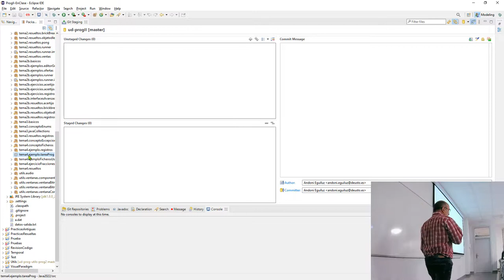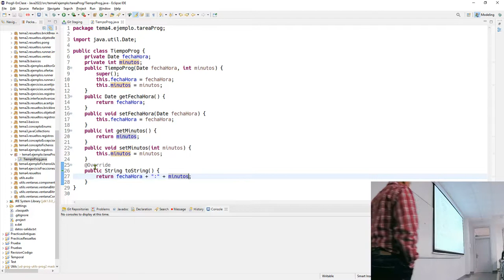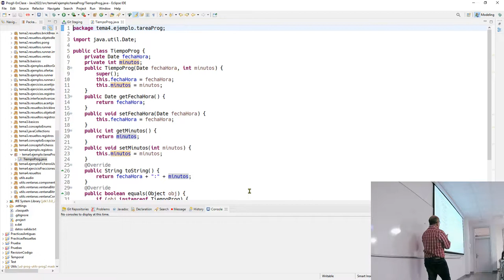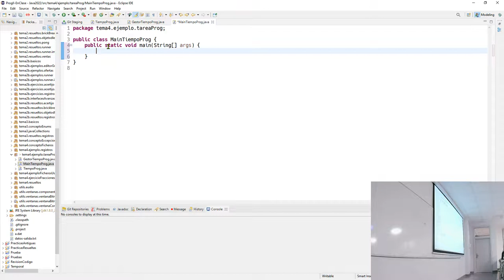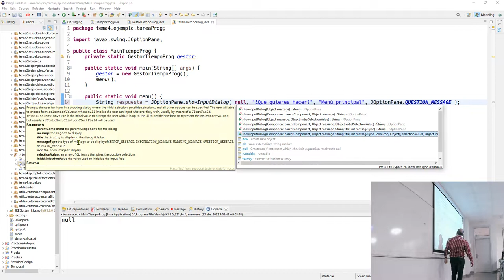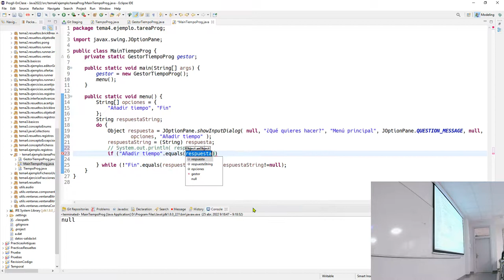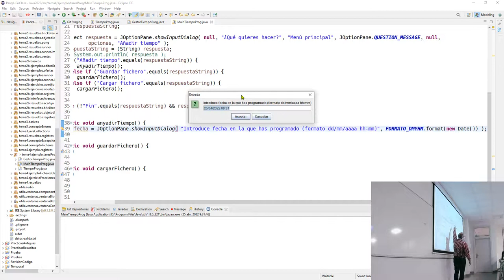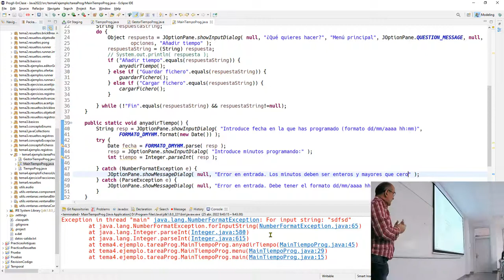Prog2b 25 04